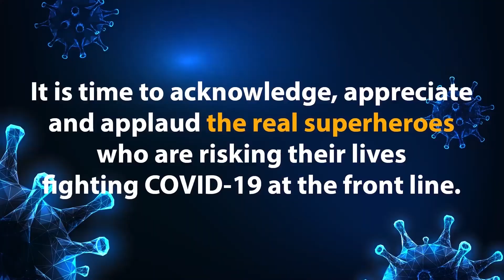#34-year-old Corona positive patient has died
पंजाब में बढ़ रहे कोरोना के ग्राफ जे बीच मिली जानकारी अनुसार अमृतसर के गुरु नानक देव अस्पताल के आइसोलेशन वार्ड में दाखिल 34 वर्षीय कोरोना पॉजिटिव मरीज मिट्ठान स्वामी की आज मौत हो गई है।